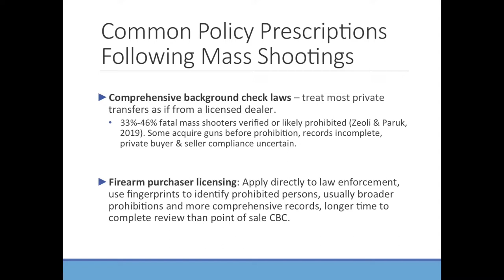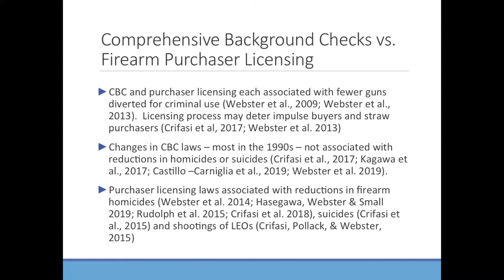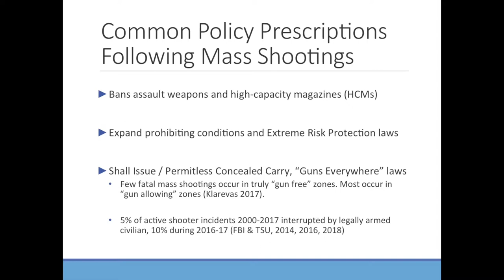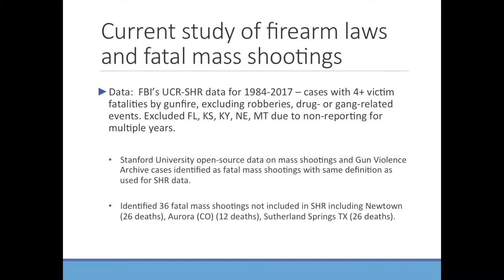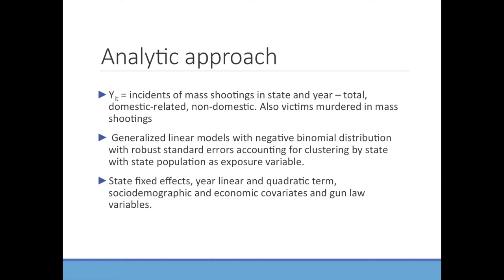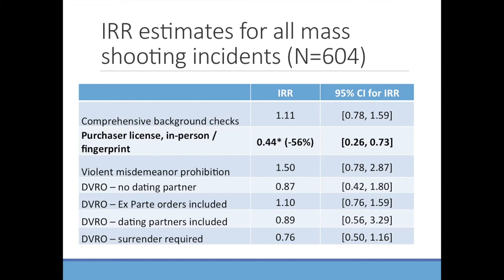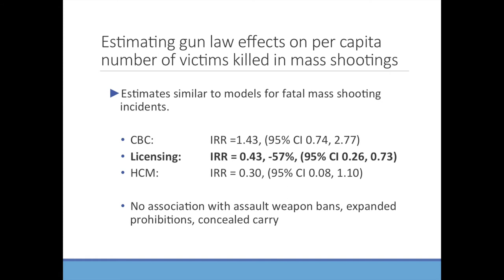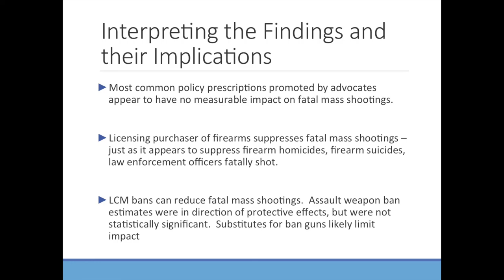Daniel Webster (Johns Hopkins University)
"Comprehensive Background Checks and Firearm Purchaser Licensing"